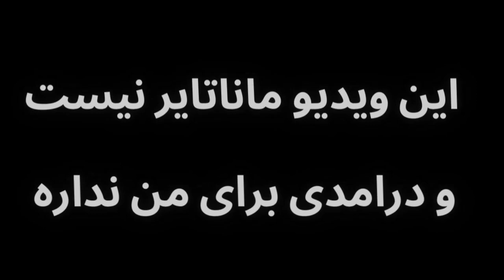ایونت جدید کلاسیک/ چند روزی ویدیو نداریم